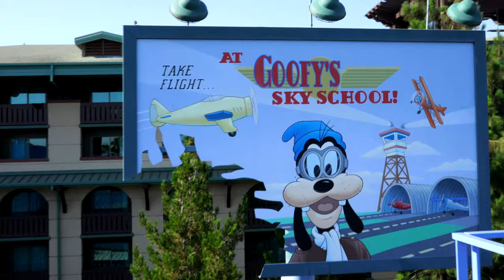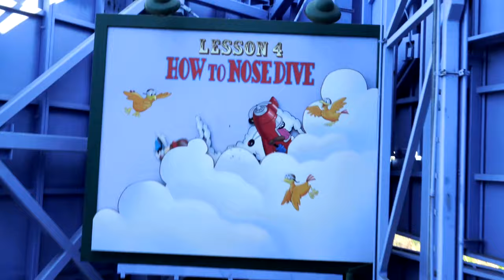Pixar Pier Day, Critter Carousel, Emotional Whirlwind, Silly Symphony Swings, Goofy's Sky School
Today is Pixar Pier day at Disney California Adventure Park. We have 4 complete rides for you to see here. Jessie's Critter carousel, Inside Out Emotional Whirlwind, Silly Symphony Swings and Goofy's Sky School. Have an awesome day, Billisa